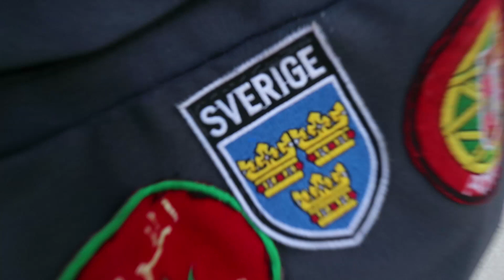EP 02 - VLOG - VIENNA -واكل و شارب فابور👌🏼 ||🇦🇹🇲🇦 إستقبلوني ثلاثة فتيات في النمسا